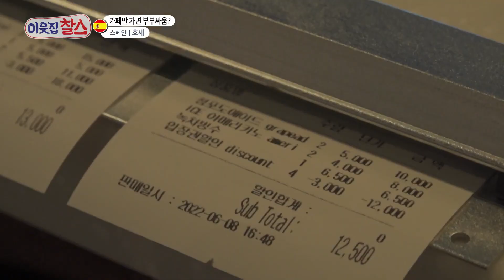[ESP SUB] Mi Vecino Charles Ep. 347 (Parte 3/5): José de España 🇪🇸 | KBS 220719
José llegó a Corea guiado por el amor, después de casarse con su esposa Yuna. Probablemente antes de conocerla, jamás se imaginó que viviría en un pequeño pueblo en el interior de la provincia de Gangwon-do, rodeado de naturaleza, hermosos paisajes y.. de su comida preferida: ¡las patatas!